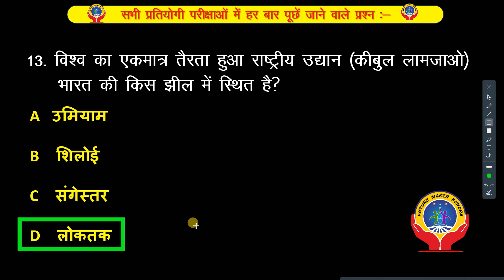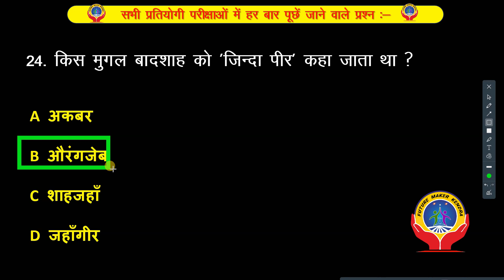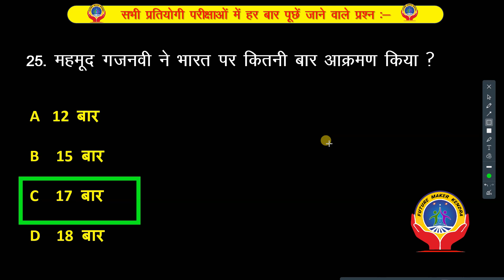BIHAR POLICE CONSTABLE 2023 | BIHAR POLICE GK & GS 2023 | Gk & Gs For Bihar Police Exam 2023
Gk & Gs previous year questions 2023 bihar police ka questions
bihar plice admit card 2023
bihar police questions 2023
bihar police ka syllabus
bihar police
bihar police exam date 2023
bihar police khan sir ki video
bihar police rwa ka video